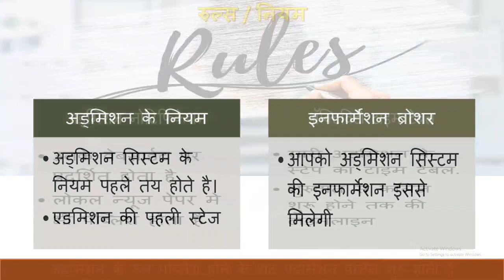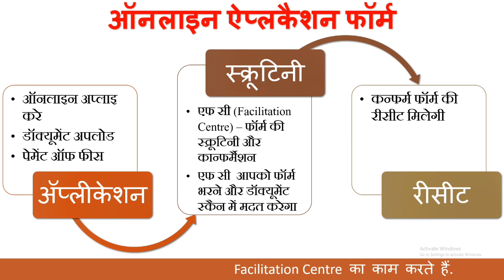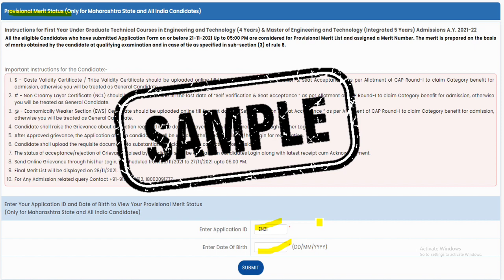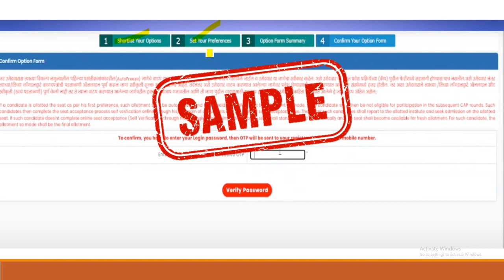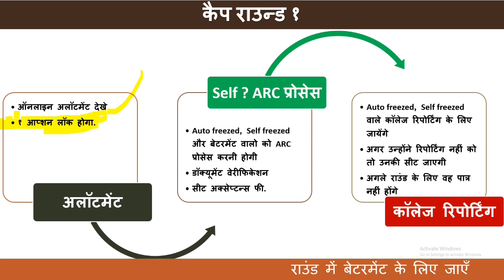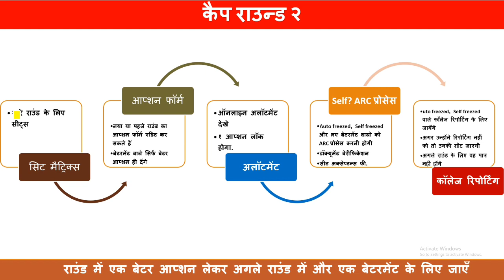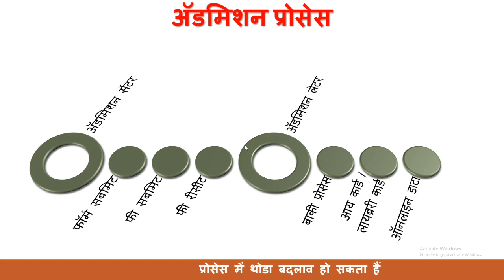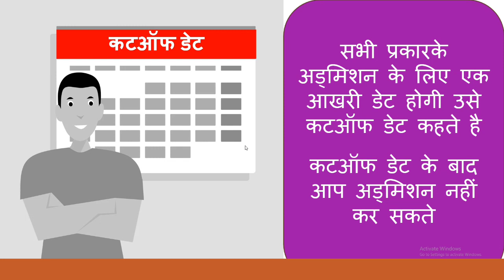MHT CET 2023: COMPLETE ADMISSION PROCESS IN ONE VIDEO| ENGINEERING, PHARMACY ADMISSION PROCESS 2023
First Year Under Graduate Technical Courses in Engineering and Technology (4 Years) & Master of Engineering and Technology (Integrated 5 Years) Admissions A.Y. 2023-24

 First Year Under Graduate Technical Course in B.Pharmacy & Post Graduate Pharm.D Admissions 2023-24

admit card mht cet 2023,
mht cet 2023 instructions,
mht cet 2023 syllabus pdf download official website,
mht cet admit card 2022 pcm,
engineering admission 2022-23 maharashtra,
engineering admission 2023-24 maharashtra website,
engineering admission 2023-24 pune,
dse engineering admission 2022-23,
engineering admission 2023-24 maharashtra last date,
b tech admission 2023 government college,